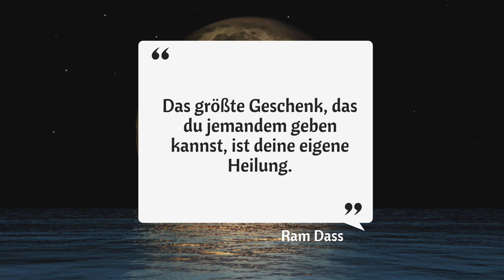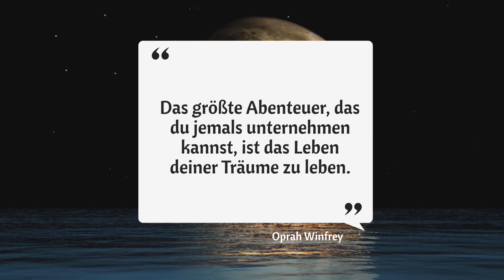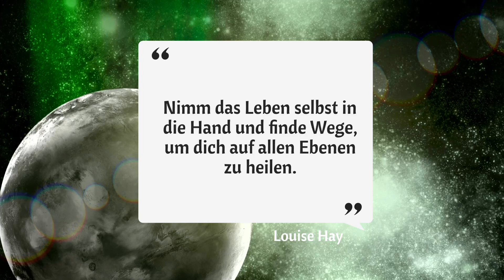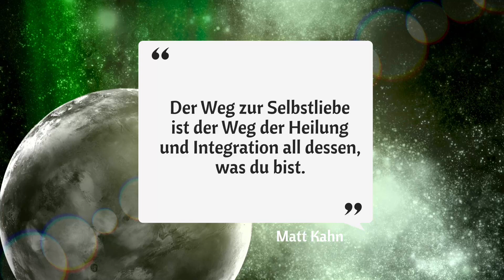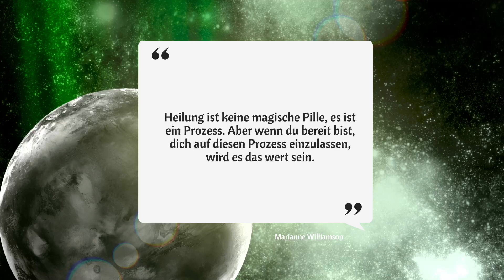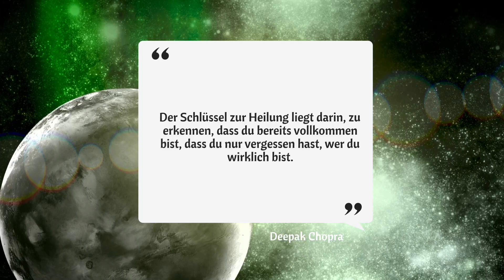Selbstheilung beginnt im Inneren: Lass dich von inspirierenden Zitaten und heilender Musik führen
Entdecke die Kraft inspirierender Zitate für Selbstheilung und Selbsterkenntnis in diesem Video. In diesem Video teile ich einige der inspirierendsten Zitate, die dir helfen werden, deine innere Schönheit und dein Potenzial zu entfalten. ❤️

Ich glaube daran, dass Körper, Geist und Seele miteinander verbunden sind und dass wahre Heilung nur möglich ist, wenn wir uns selbst lieben und akzeptieren. In diesem Video verwende ich eine beruhigende Hintergrundmusik auf der 528-Hertz-Frequenz, auch bekannt als 'Liebesfrequenz', um dir zu helfen, innere Ruhe und Ausgeglichenheit zu erreichen und dein Wohlbefinden zu verbessern.

Höre dir diese inspirierenden Zitate regelmäßig an und schreibe sie auf, um immer eine Erinnerung daran zu haben, dass du vollkommen bist und die Macht hast, dein Leben zu gestalten. Auf unserer Reise zur Selbstheilung und Selbsterkenntnis sollten wir uns gegenseitig unterstützen, um unser volles Potenzial zu entfalten. Schau dir jetzt das Video an und lass dich inspirieren!

Sichere Dir jetzt Dein Geschenke* ❤️ :

Sichere dir hier meinen aktuellen E-Mail-Kurs "Finde dein Warum" komplett gratis

Hier bekommst du Zugang zum gratis Chakra-Workshop - Erwecke Deine 7 Energietore*

Möchtest du eine Auraanalyse von uns haben inclusive Chakra-Reinigung?

Mit dem Healy kannst du ebenfalls deine Energie erhöhen und deine Chakren aktivieren.
Hier kannst du es bestellen * Link gilt innerhalb Europa.

Du bist hier richtig, wenn du alles negative und toxische hinter dir lassen willst und den Weg der Fülle, Selbstbestimmung und Selbstheilung beschreiten willst. Am schnellsten und effektivsten geschieht dies mit Heilfrequenzen, denn diese bringen dich in einer wundervollen, heilsamen Energie, welche du sofort spürst. Um eine wirkliche Transformation zu bewirken ist es ratsam, die Meditationen regelmäßig anzuhören, besonders wenn du noch am Anfang stehst.

Du bekommst hier kostenlos unterschiedliche Meditationen und Meditationsmusik, einige davon mit Heilfrequenzen, die dir bei unterschiedlichen Bedürfnissen helfen. Welche genau wobei helfen, beschreibe ich in den entsprechenden Videos.

Ich freue mich, wenn ich dir damit etwas Gutes tun kann 🤗

Warnhinweis + Haftungsauschluss:
Diese Musik ersetzt keine Antidepressiva oder Medikamente jeglicher Art, sondern ist lediglich als Ergänzung zu einer schulmedizinischen oder psychotherapeutischen Behandlung einzusetzen. Das Anhören liegt in der individuellen Verantwortung des Zuhörers. Ich kann für individuelle Reaktionen nicht verantwortlich oder haftbar gemacht werden.